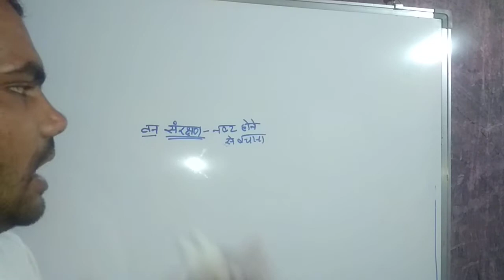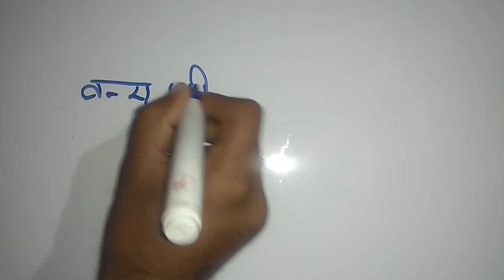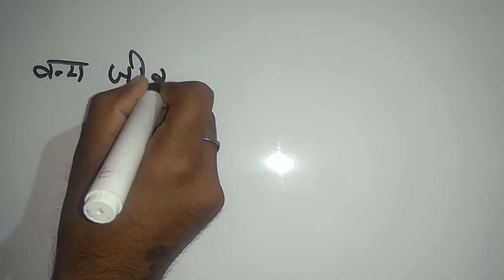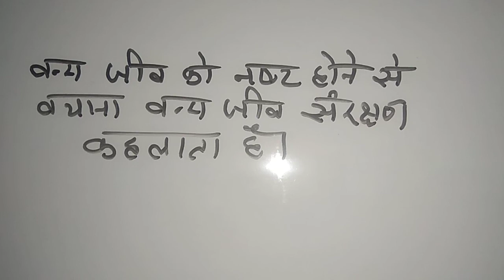van sanrakshan || vanya jeev sanrakshan || van sanrakshan kise kehate hain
van sanrakshan,vanya jeev sanrakshan
मै आपको इस video मे वन संरक्षण, वन्य जीव संरक्षण को समझाऊँगा ।

           🙏🙏धन्यवाद साथियो🙏🙏